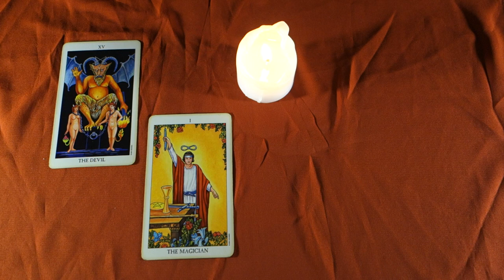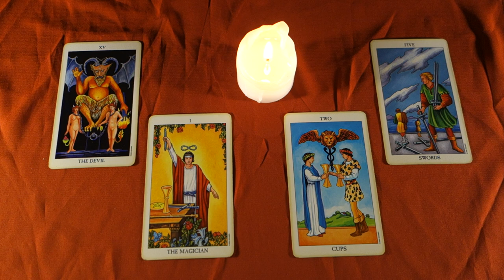VIRGO: LOVE OR LUST? SWEET TEMPTATIONS! THEY WANT YOU TOO BUT,,, Weekly Tarot May 7th - 13th 2018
VIRGO: LOVE OR LUST? SWEET TEMPTATIONS! THEY WANT YOU TOO BUT,,, Weekly Tarot May 7th - 13th 2018 for all Virgo Sun, Virgo Moon and Virgo rising signs! For more about me, my services and specials check out my